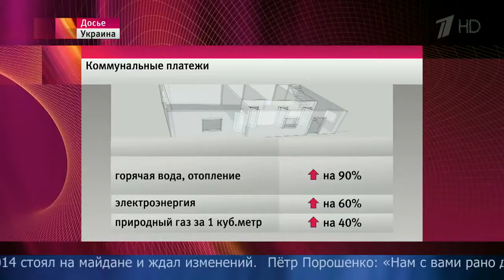В третью годовщину событий на Майдане новые беспорядки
В третью годовщину трагических событий на Майдане радикалы устроили новые беспорядки